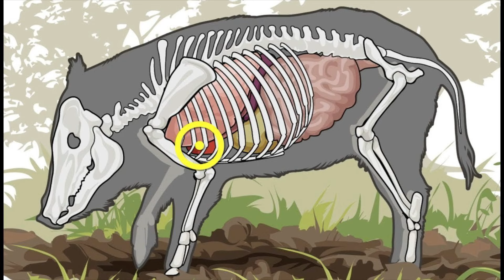TSC - Reporte de Actividad de Cerdos Salvajes para Julio 17-25, 2024